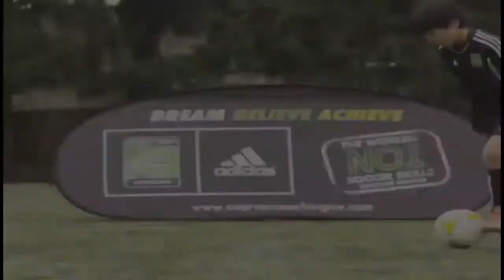Ball Mastery - Intermediate | Level 2